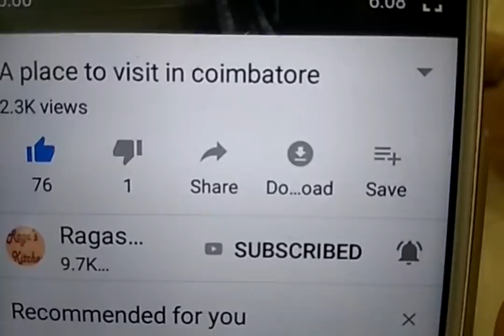பத்தே நிமிடத்தில் ஒரே plastic bottle வீட்டுக்கு தேவையான இரண்டு பொருட்கள் செய்யலாம்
Hi friends
Charger stand diy
Sink scrub strainer diy
Recycling ideas of plastic
Waste bottle to useful ideas
Home organiser diy
Diy crafts
Plastic bottle crafts
Easy diy
Hope you enjoy ragas kitchen